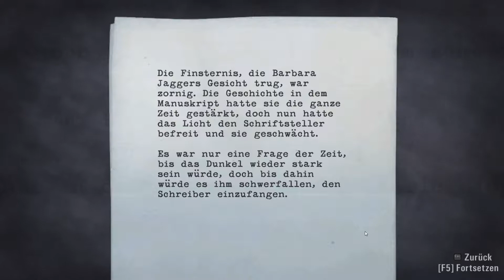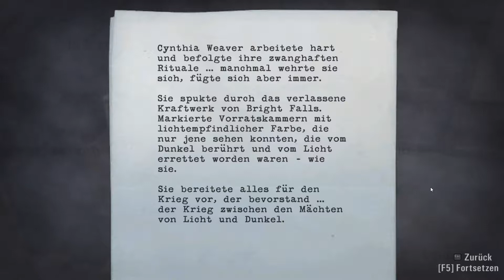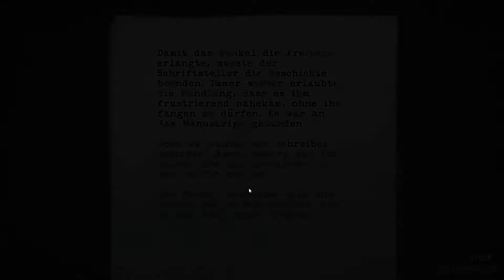Let's Play Alan Wake #25 - Herrschaftszeiten nochmal [Deutsch] [HD]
Alan Wake
Third-Person-Shooter/Survival Horror/Action-Adventure von Remedy Entertainment (PC: Nitro Games)

=Episode 25: Herrschaftszeiten nochmal=
Sherrif Baker hat zugestimmt, Alan zu Cynthia Weaver zu bringen, doch zuerst müssen sie nach Bright Falls, um den Schlüssel für den Helikopter zu holen.
Diese Folge hat sehr an meinen Nerven gezerrt, aber wie heißt es bei mir: Aller guten Dinge sind Drei. :D

- Kashy